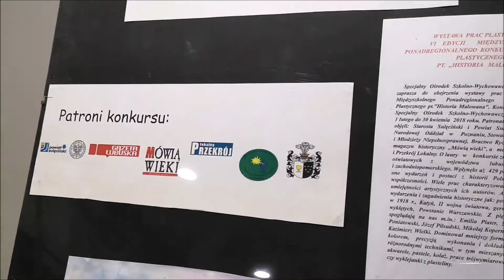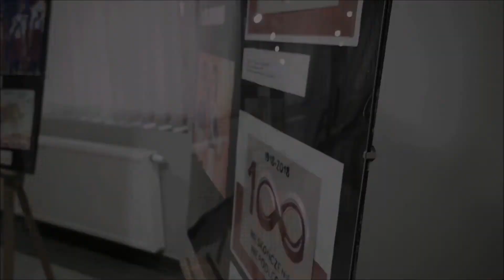Wystawa: Historia Malowana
Z okazji Narodowego Święta Niepodległości wraz ze Specjalnym Ośrodkiem Szkolno-Wychowawczym przygotowaliśmy wyjątkową wystawę prac plastycznych powstałych  w ramach VI edycji Międzyszkolnego Konkursu Historyczno-Plastycznego w roku 2018..
Ekspozycja jest dostępna w Sali Kameralnej SOK od 5. listopada.

Niestety ograniczenia wprowadzone w związku z pandemią spowodowały, że od pewnego czasu wystawa nie jest obecnie dostępna dla publiczności w stacjonarnej formie.

Dlatego przygotowaliśmy Wam film, dzięki któremu możecie zwiedzić wystawę prac z tego wyjątkowego konkursu :)